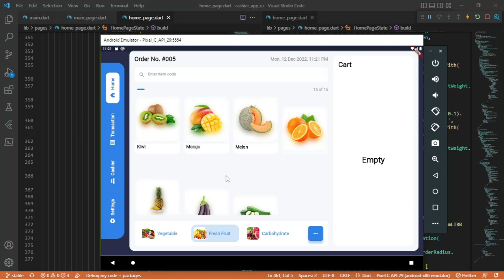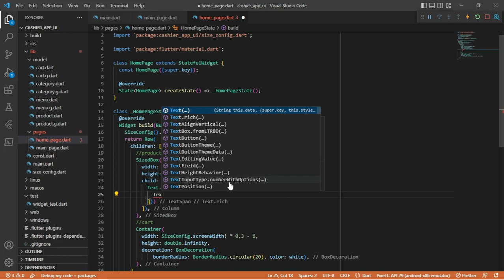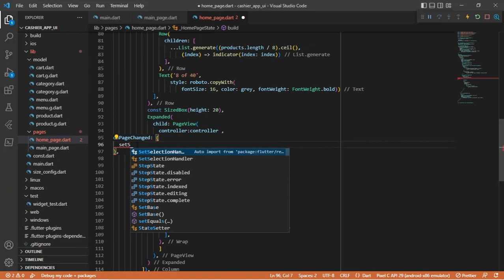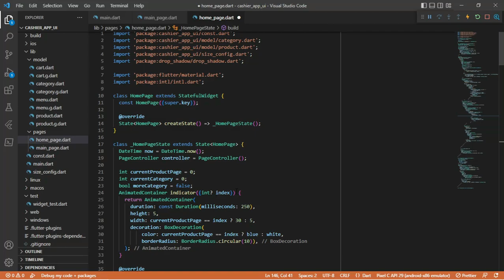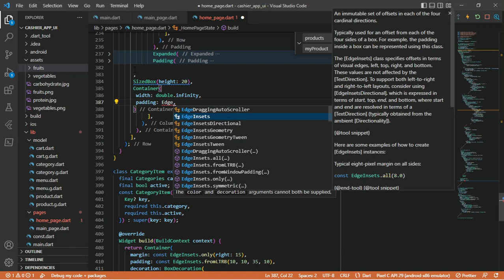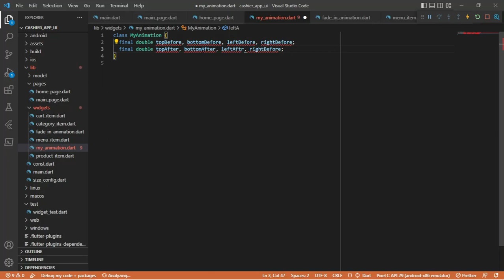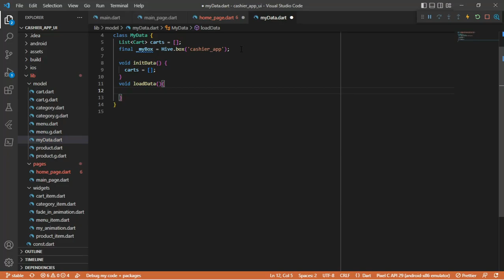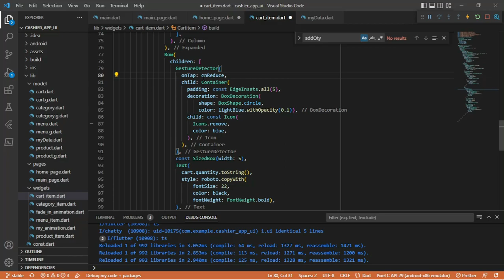Cashier App UI with Hive Database 📱💰💵🛒| Dribbble to Flutter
Timestamp :
00:00 Preview
01:06 Assets/Models/Const/Size config
01:35 Generate Hive Adapter
02:33 Initialize Hive, Register adapter
03:37 Main page
10:40 Home page
16:28 Data product
30:07 Category
44:18 Cart
1:05:13 Animated item
1:17:58 Cart Hive & CRUD function